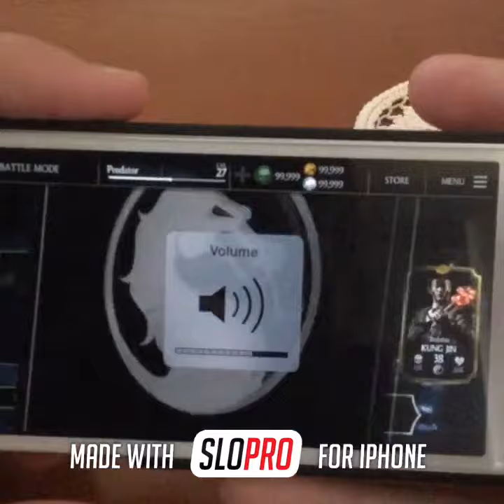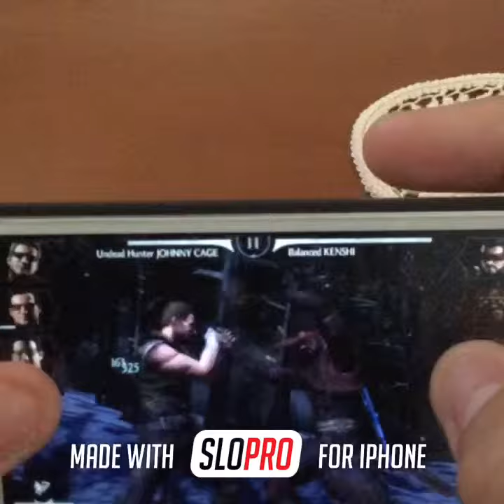Mortal Kombat X made in SlowPro